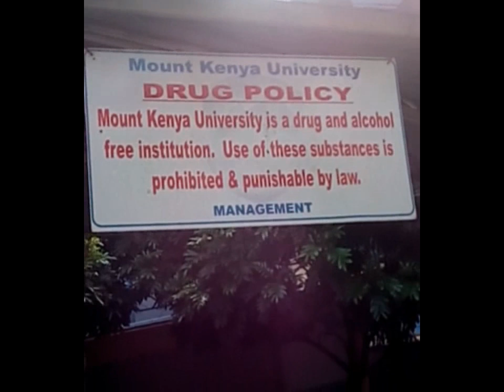Mount Kenya University Drug Policy